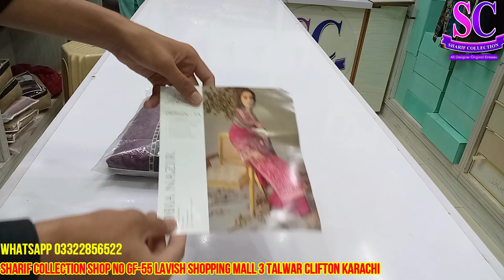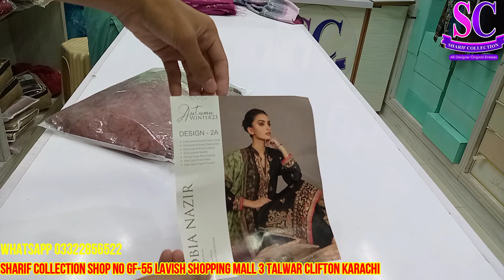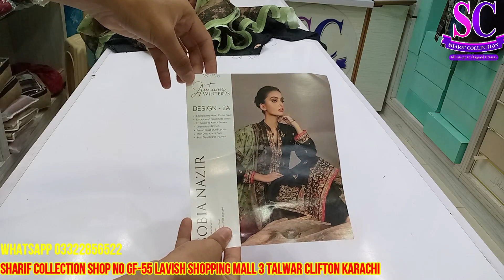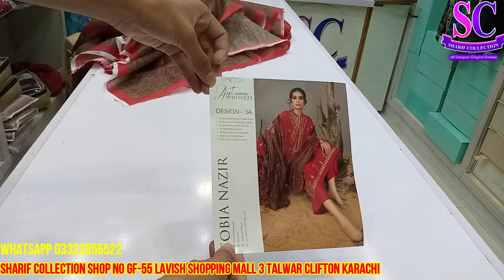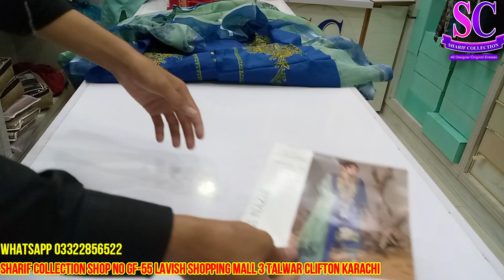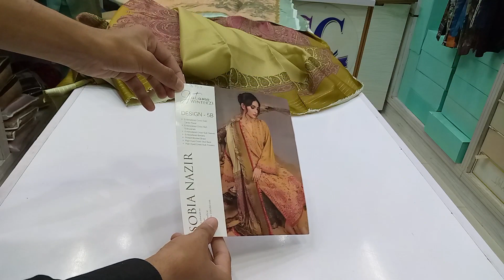Sobia Nazir Autumn/Winter 2023 Collection Now Available at Sharif Collection